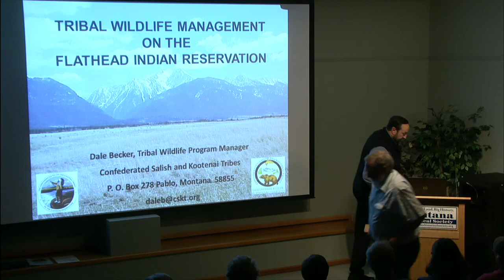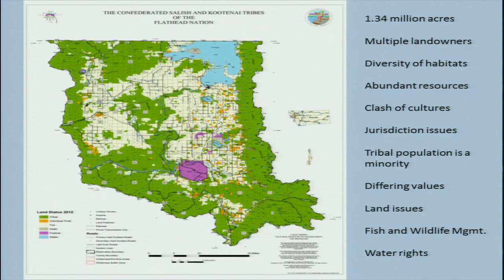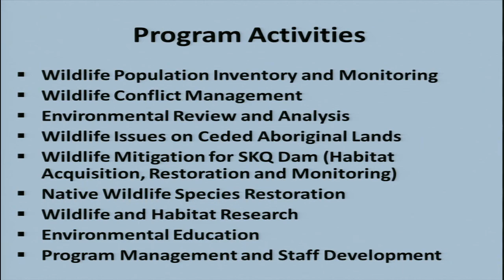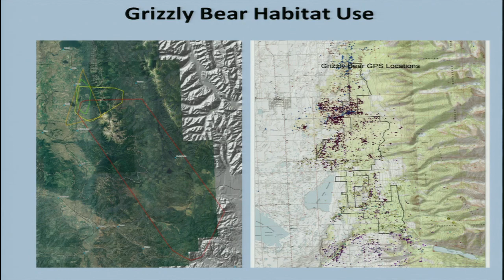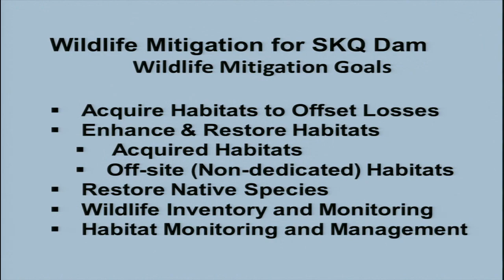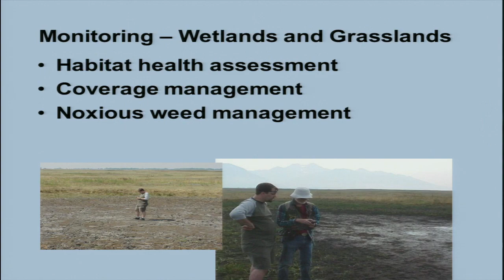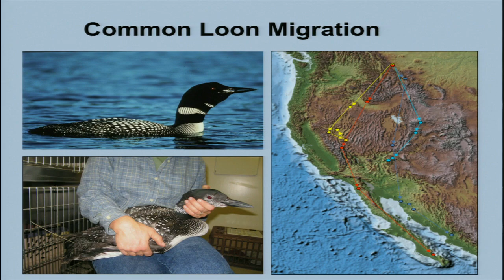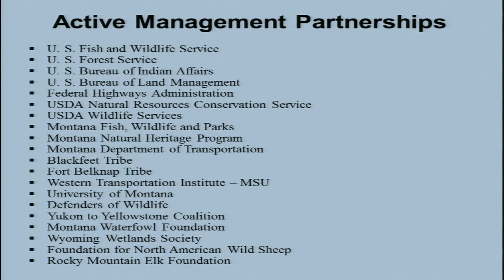Tribal Hunting and Fishing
Tom McDonald, manager of Fish, Wildlife, Recreation, and Conservation Department for the Confederated Salish-Kootenai Tribe (CSKT), and Dale Becker, CSKT Wildlife Program Manager, talks about the history of tribal hunting and fishing on the Flathead Reservation. March 23, 2017